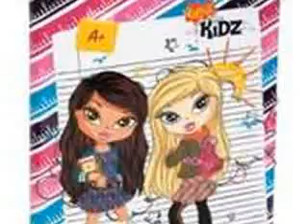Bratz Kidz Tribute 2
My 3rd video! YAY! Hope you like it. Please no rude comments. The pictures are all from google; i do not own them. ENJOY:)